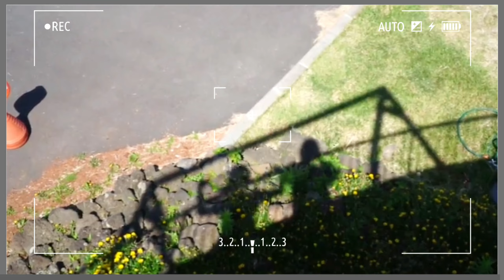제주의 봄나물 요리 방가지똥 나물무침 - 오랫동안 먹으면 늙지 않게 해주는 약초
봄에 꼭 먹어야 할 제주의 봄나물 4는 방가지똥 나물무침이예요. 오랫동안 먹으면  귀와 눈이 밝아지고 몸이 가벼워지며 늙지 않게 해주는 약초로 방가지똥은 한방에서 고채, 고거로 불려요. 방가지똥의 줄기와 잎을 자르면 하얀 즙이 나오는데 한방에서는 이런 즙이 나오는 약초를 염증 제거에 이용해요. 항균 항 바이러스 효과가 있어서 종기나 상처 치료에도 도움이 되구요. 이 하얀즙의 유효 성분은 락투카리움 중 하나인 베타락투세롤로 진정작용이 있어서 마음을 편안하게 해주고 통증을 완화 시키며 수면 유도효과가 있어서 과도한 스트레스로 머리가 아프고 가슴이 담담하며 잠을 잘못자는 불면증에 큰 도움이 되요.